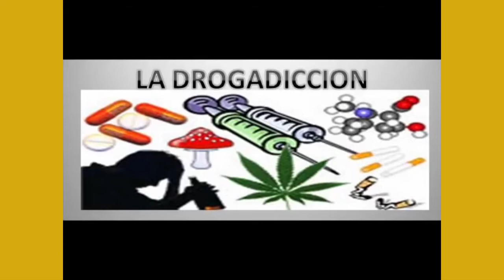Activa Mujer 235 Adicciones Parte 01